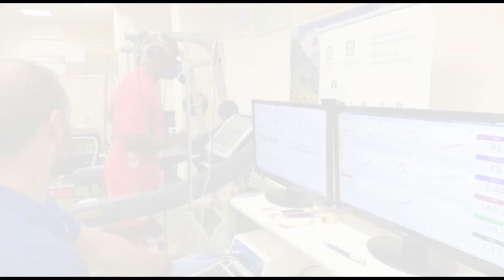Pretemporada 19/20: Pruebas de esfuerzo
Gracias al Centro de Investigación de Alto Rendimiento Deportivo de la @UCAM. Sesión realizada en el UCAM Sports Center.